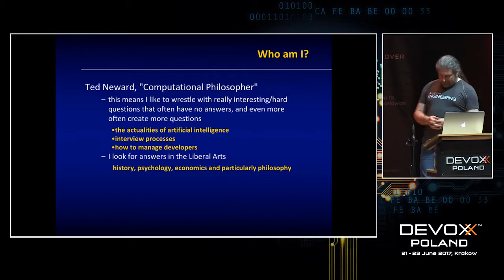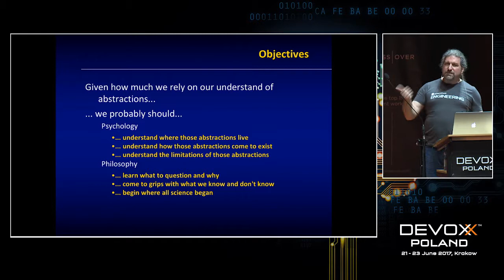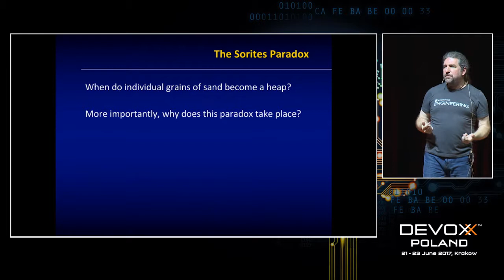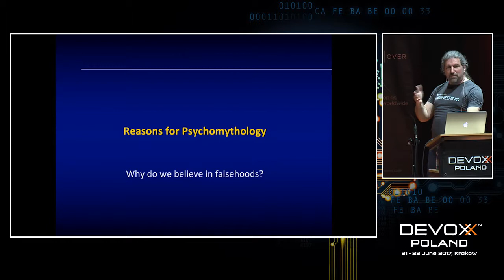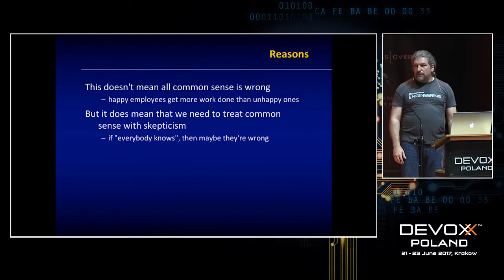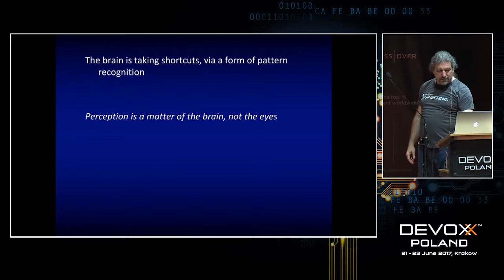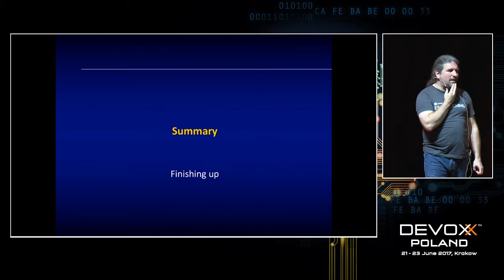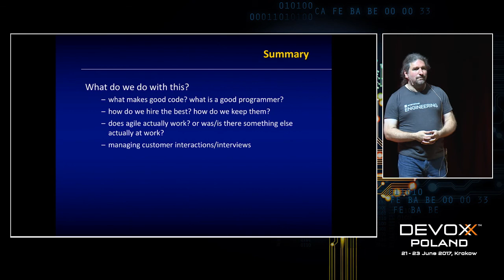PsyPhilProg by Ted Neward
Philosophy: ancient Greek for "love of wisdom", philosophy is the study of the general and fundamental nature of reality, existence, knowledge, values, reason, mind and language.

Psychology: the science of the brain, emotions, and behavior.

Programming: ancient English for "please God let it compile this time".

Three distinctly different subjects, yet each deals with fundamentally the same thing: the mind, how we (or others with whom we interact) think, act, behave, and engage. Most of the time, programmers (and philosophers and psychologists) don't really think of these three things as being similar or alike, but given that all three work closely with the mind, mental models, and the ways in which we perceive and process information, it probably shouldn't come as a surprise that there's a surprising amount of overlap.

But, surprisingly, it does come as a surprise to most developers. And in this presentation, we're going to uncover some of those surprises, learn a little about psychology, play amateur philosopher, contemplate the nature of mind and logic and the universe...

... and become better developers as a result.